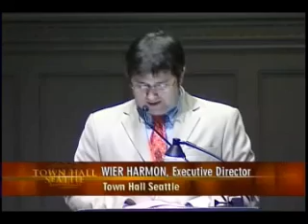Christopher Hitchens in Seattle - Part 1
Comments allowed on Part 1 only. Comments are disabled on following parts.

Christopher Hitchens lectures at Seattle's town hall on the latest stretch of his book tour